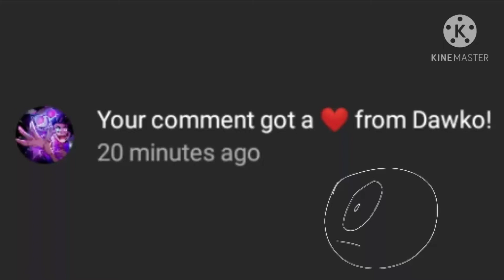W O A H -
Jzzjsjdkssks sjwjw hahwnqajiaajanamakal

Yes I finally have something to flex about hehehehehe

Proof Dawko is the best